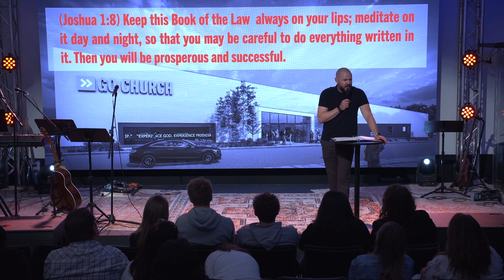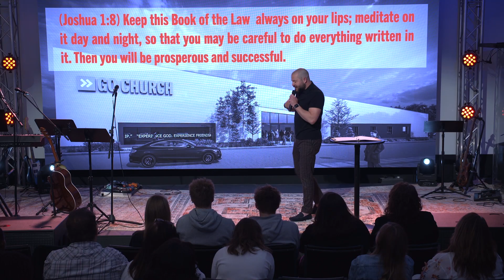Courage Comes Through Companionship - Sermon Only